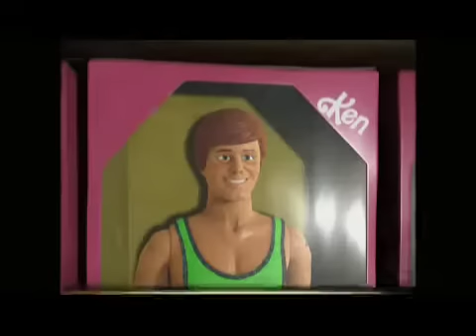Історія іграшок 3 (3D). Зростаємо разом із Кеном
Історія іграшок 3 (3D) / Toy Story 3 (3D)

Старт в Україні: 24 червня 2010 року
пригодницька анімація
Режисер: Лі Анкрич
Сценарій: Майкл Арндт
Продюсери: Джон Лассетер
Композитор: Ренді Ньюман
Студія: Walt Disney Pictures
Ролі озвучують: Віталій Козловський, Інна Цимбалюк, Богдан Бенюк

Нові пригоди улюблених іграшок! Тепер герої Вуді, Баз і решта їхніх друзів опиняються в дитсадку після того, як їхній власник, Енді, відїжджає на навчання у коледж.